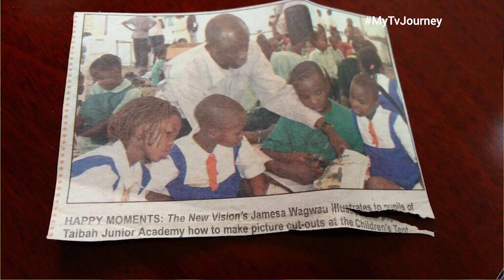PART 1: SHOCKING TRUTH about my TV journey!! 50K per tv show 😂😳🤐🥺😷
Following a tweet I posted about low payment of media personalities in Uganda that went viral, I decided to share with you the truth about my tv journey!!